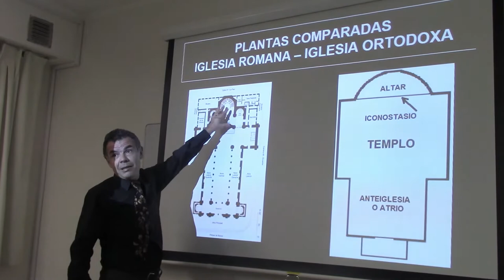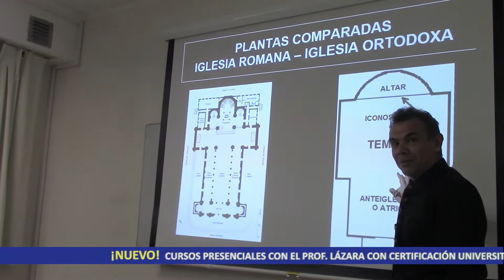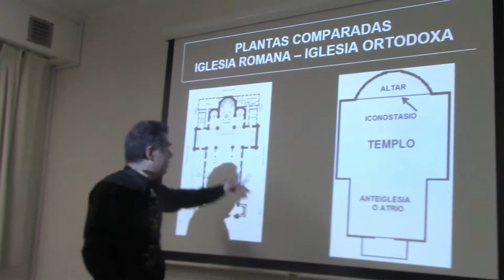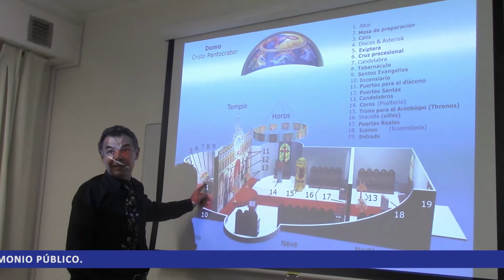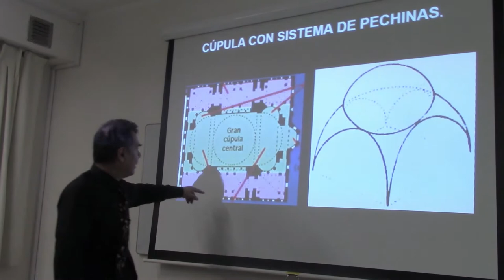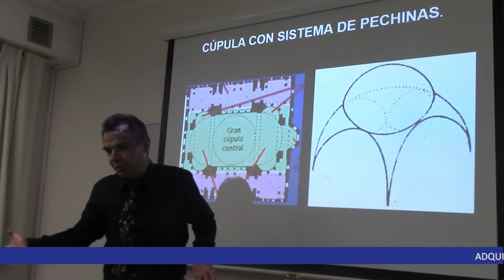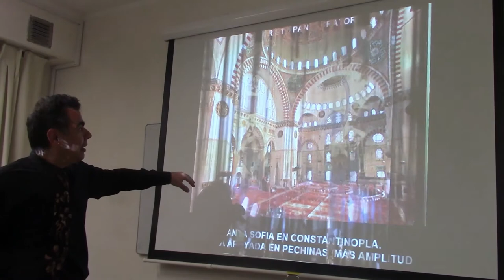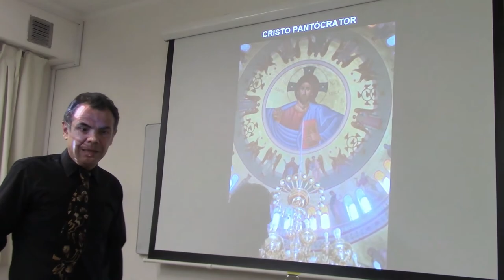223 CUÁLES SON LAS DIFERENCIAS ENTRE IGLESIAS CATÓLICAS Y OTRODOXAS POR EL DR JUAN LAZARA